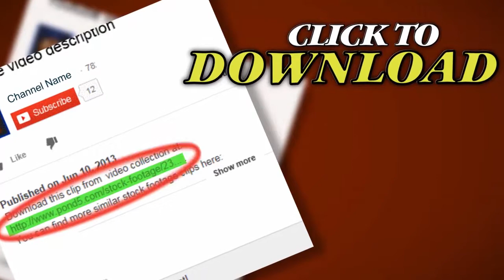Club Sign.. Stock Footage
Thank you for visiting our page Club Sign.. Stock Footage"